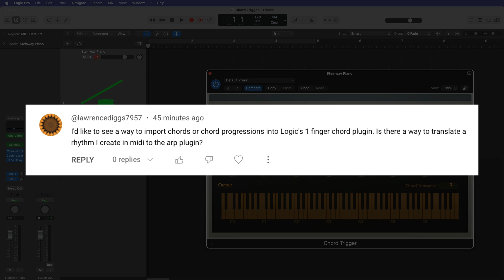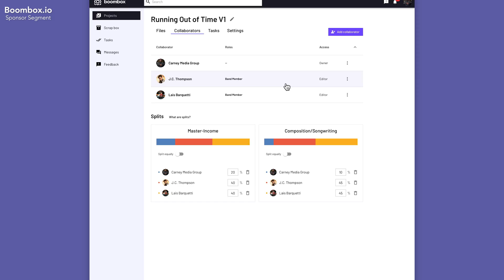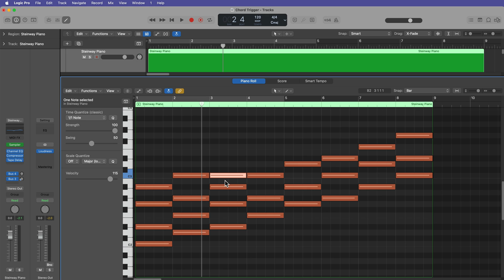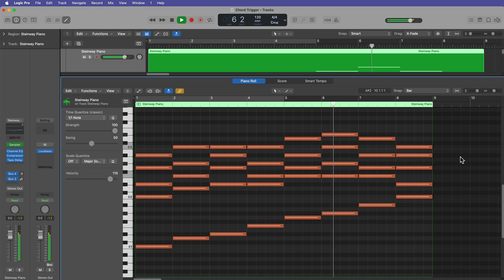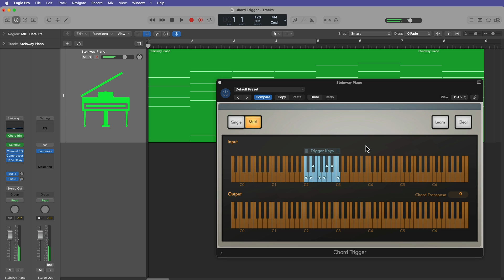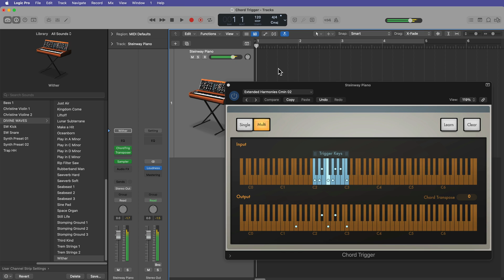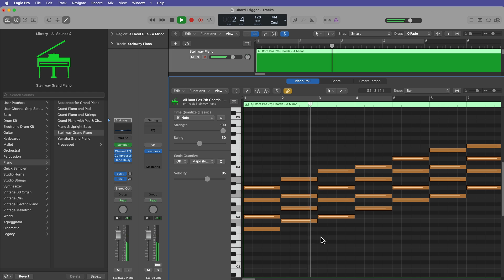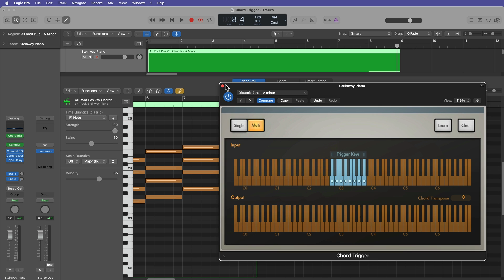Logic Pro - Import Chords into Chord Trigger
In this video, I demonstrate how to import chords from the piano roll or step sequencer into the Chord Trigger MIDI FX plugin. Enjoy!

Free MIDI Chord Builder Pack here!

Download my 35-part Logic Course here!

Chapters:
0:00 Overview
1:25 Boombox.io Sponsor Segment
2:02 C Minor Chord Bank
6:20 Learn Chords in Chord Trigger
10:21 Import Chord Pack